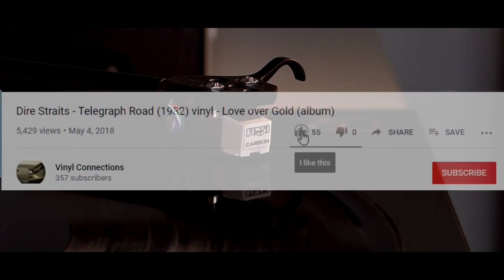Dire Straits Down to the Waterline 1978 vinyl Dire Straits album 1080p 50fps H264 128kbit AAC